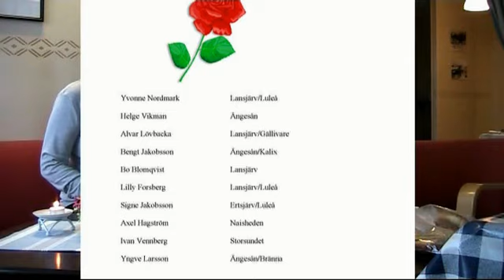Nyheter 2012 11 07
Nyheter Lansjärv